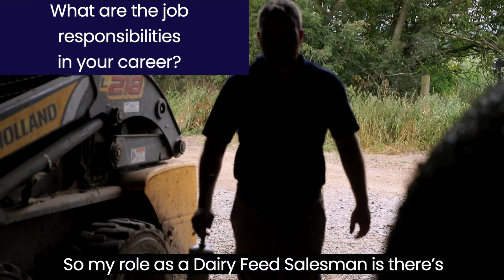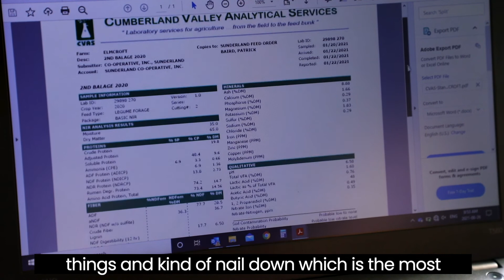Agriculture Careers: Animal Nutrition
Learn more about a career in animal nutrition from the Sunderland Co-operative’s dairy cattle feed salesman, Patrick Baird. Learn about how to get started in this career, the tasks involved with the job,  the favourite parts of the job and more.